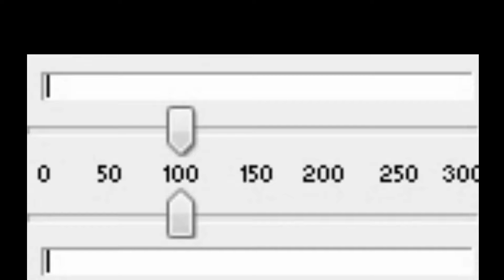Some Heavy Drumming : Windrunner Plays